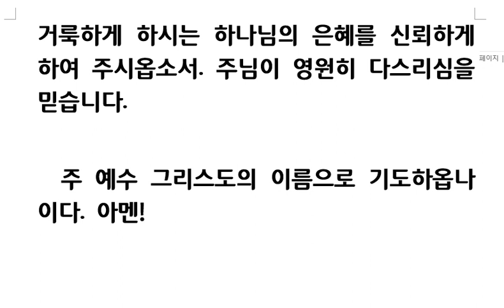드려야 할 기도